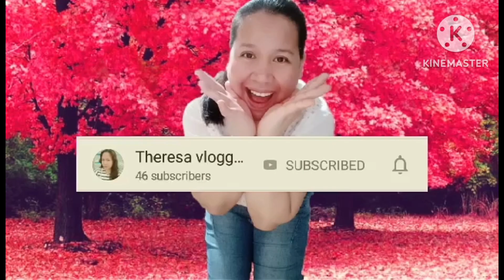Cecillion mobilelegends mobilegame mage mobilegaming mvp legendary